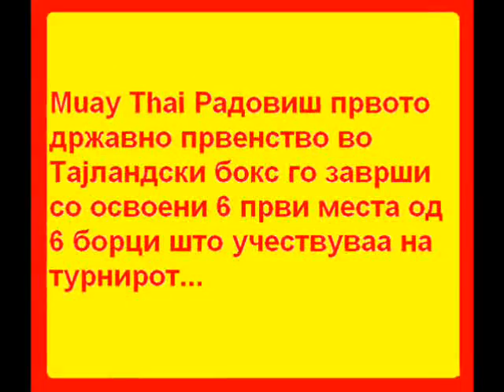MUAY THAI COMBAT-RADOVIS